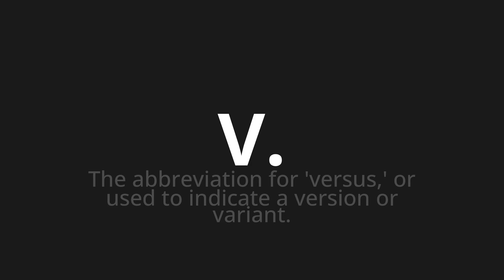How to pronounce V.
Master the Pronunciation of 'V. which means V.' - which means : The abbreviation for 'versus,' or used to indicate a version or variant. 📝 with @PronunciationGerman 🎓🗣️ - [Your Guide to German]

Learn to pronounce 'V.' perfectly in German with our easy and engaging tutorial by @PronunciationGerman! 📖📽️ In this comprehensive video, we provide you with native speaker examples 🗣️👂 and phonetic breakdowns 🎵 to ensure you get the pronunciation just right.

How to say V. in German